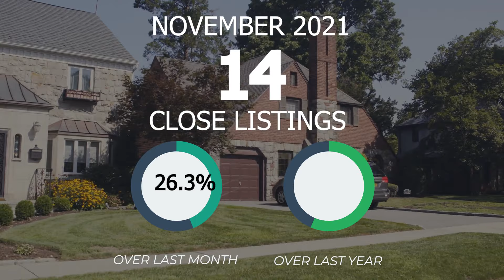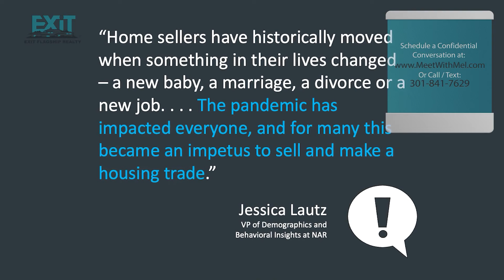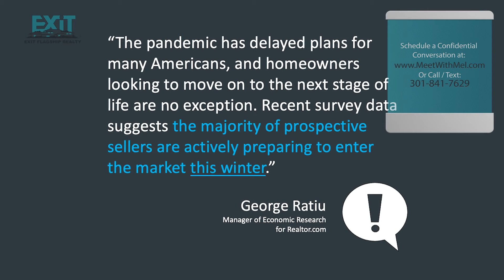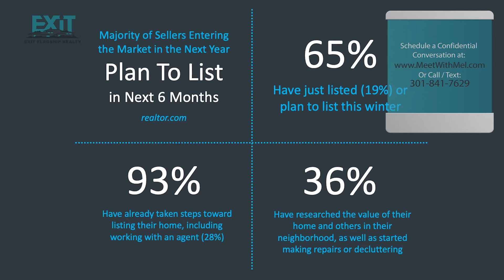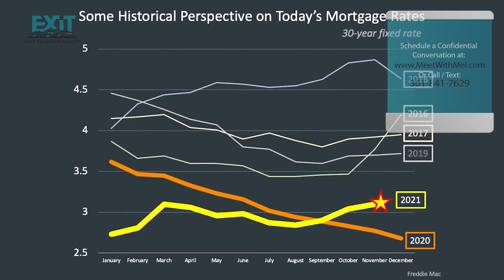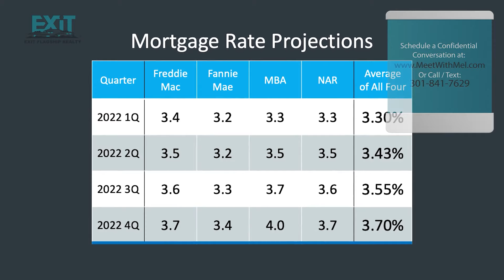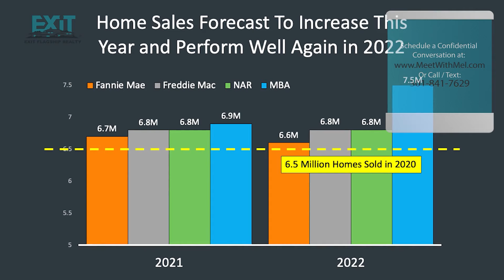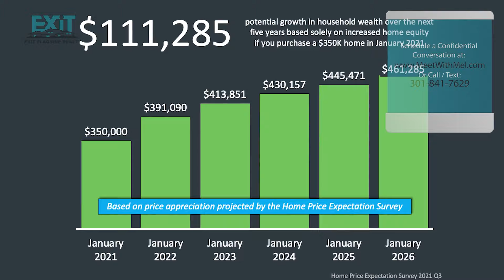Silver Spring 20905 - Mel's December Real Estate Market Insight 2021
December 2021 - Silver Spring, MD 20905 Real Estate Market Insight

Melvin S. Yates II goes into statistical detail on the Real Estate Market Data for November 2021 in Silver Spring, MD 20905 specifically.  Melvin graduated from Gonzaga College High School & THE Howard University School of Business and taking care of his clients is very SERIOUS to him so he helps keep them extremely knowledgeable regarding Real Estate.

Melvin uses his 30+ years of Real Estate experience to educate his clients & anyone interested in learning more about Real Estate.  He currently trains, coaches and mentors some of the top Real Estate Professionals in the country while running 2 local Real Estate Brokerage Offices serving clients in DC, MD & VA.  His offices of EXIT Flagship Realty have over 160 Awesome Realtors and they are ready to serve.  Any Real Estate Professional can "tell" you they know the market; Melvin shows you why he and his team are one of the most sought after Real Estate Groups in the area. Melvin & his Dynamic Agents have been featured on ABC/WJLA, CBS & Fox5.  They are a Washington Post TOP Workplace 2 years straight &  have hundreds of 5 STAR reviews and Video Testimonials.is the most knowledgeable Real Estate broker is what we do.

This ensures that our clients are able to make data driven decisions.
Work with us to get your home SOLD for the highest price possible &/or to find your dream home!

To Schedule a FREE Real Estate Strategy Session with Melvin,

0:00 - If You Own Real Estate in Silver Spring 20905 for December 2021
0:50 - Average Sales Price in Silver Spring 20905 for November 2021
1:18 - Average Days on Market in Silver Spring 20905 for November 2021
1:31 - Number of New Listings for Sale in Silver Spring 20905 for November 2021
1:54 - Number of Homes that went Pending or Under Contract in Silver Spring 20905 for November 2021
2:06 - Number of Homes that SOLD in Silver Spring 20905 for November 2021
2:27 - Buyers Willing to Pay Top Dollar
2:16 - National Real Estate Data as of December 10, 2021
3:16 - When do most Homes Come on the Market
3:39 - Behavioral Insights - National Association of Realtors
4:26 - Historical National Data on the Average Length of Home Ownership
5:43 - Pandemic Effect on Homeowner Plans based on Economic Research at Realtor.com
6:14 - National Statistics on Sellers Planning to Sell within 6 months
6:43 - National Data on New Listings Rising from Realtor.com as of December 10, 2021
7:13 - National Data Projections on Interest Rates for 2022
7:51 - Historical Perspective on Interest Rates
8:25 - Housing Market Good or Bad
8:57 - Mortgage Rate Projections from Freddie Mac, Fannie Mae, Mortgage Bankers Association & National Association of Realtors
9:25 - Rising Rates?
9:31 - Home Price Forecasts for 2022
10:06 - Will the Housing Market Crash?
10:20 - Housing Sales Forecasting for 2022
10:44 - Monthly inventory - Buyers Market or Sellers Market?
10:58 - 20 Year Historical Inventory Report
11:36 - Home Equity Expectation Survey over the next 5 Years
12:04 - Melvin S. Yates II Your Rock in Real Estate
12:52 - End